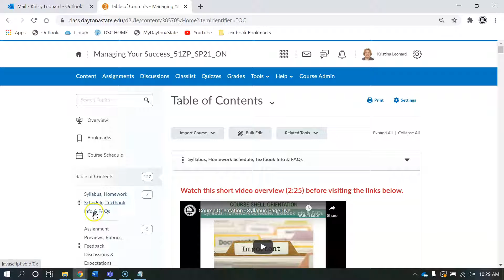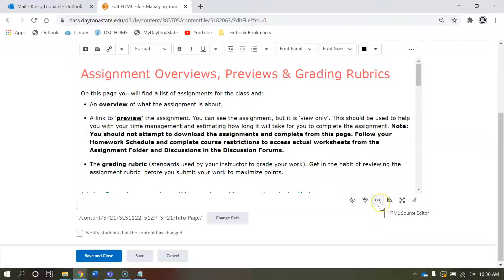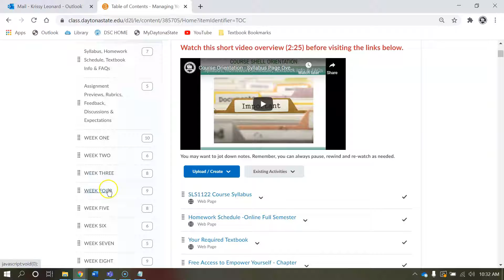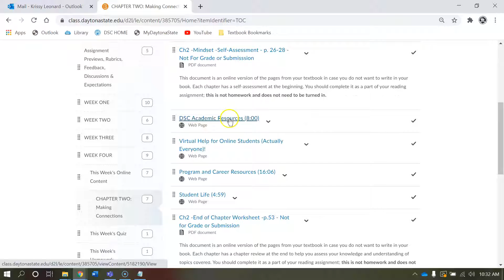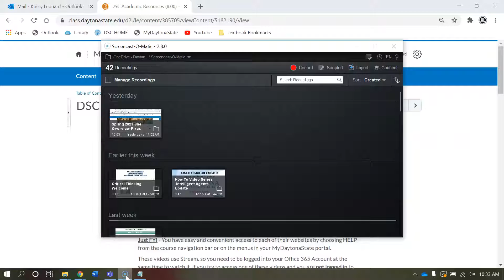How To Replace HTML on Course Shell Pages